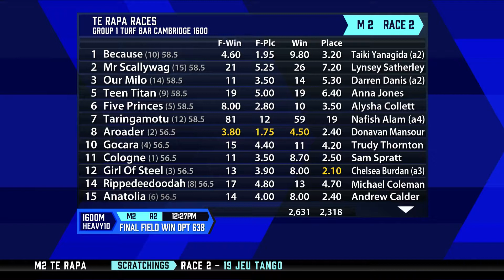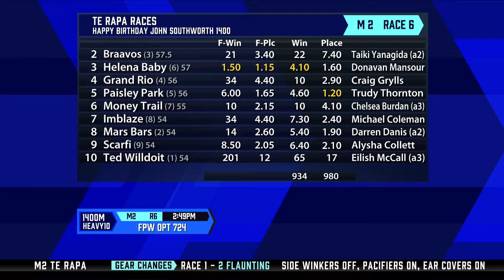The Punters Lounge Live: Brendon Hawtin